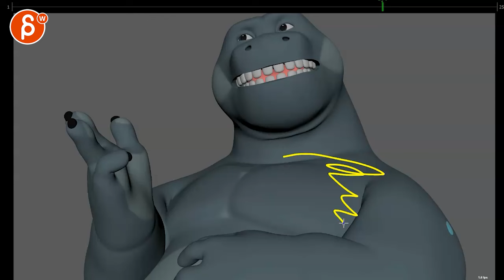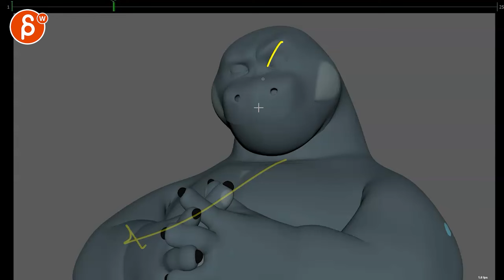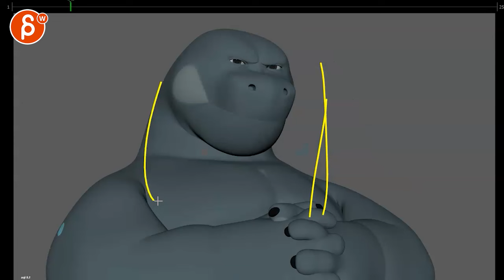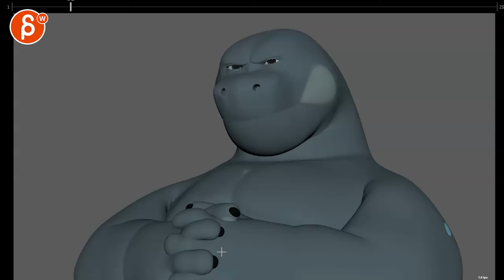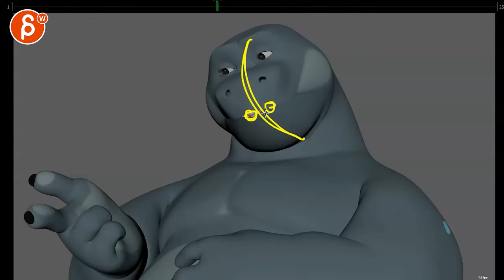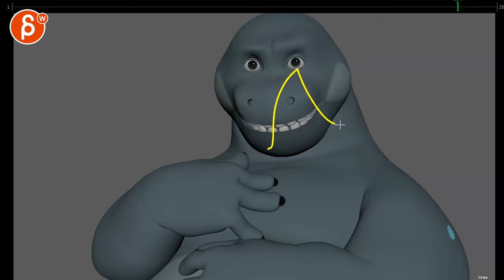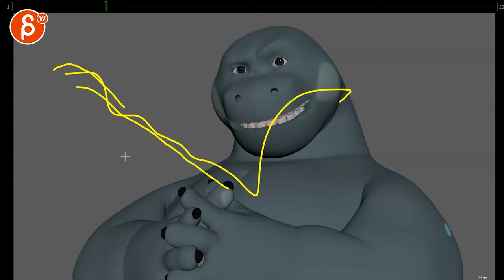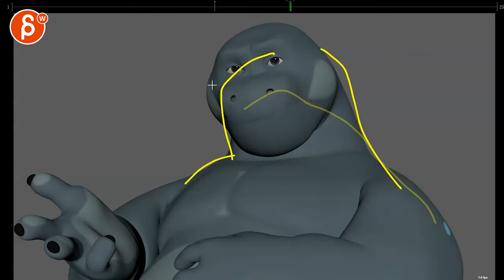Animation Workshop Feedback - Runy Lee #3 (2024)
You're watching a feedback session for the Spungella Animation Workshop. Topics that are covered: lipsync, facial animation, body mechanics, acting, maya animation.

✔️ Animation Director, Lead, Animator || Blizzard Cinematics, Paramount/Nickelodeon, Warner Brothers Animation and Industrial Light & Magic (19 years)